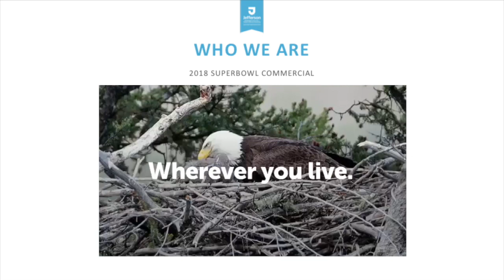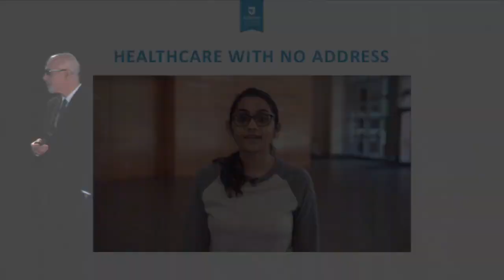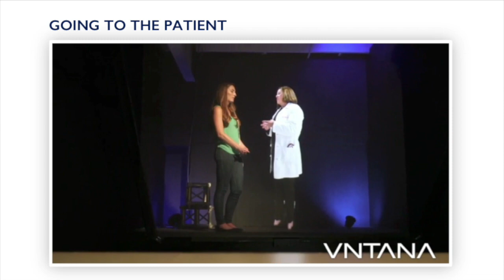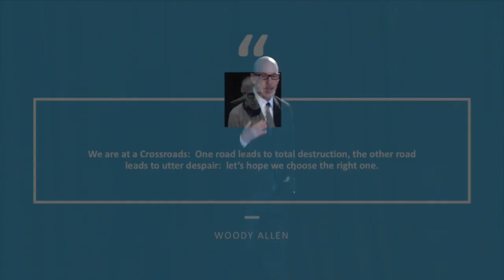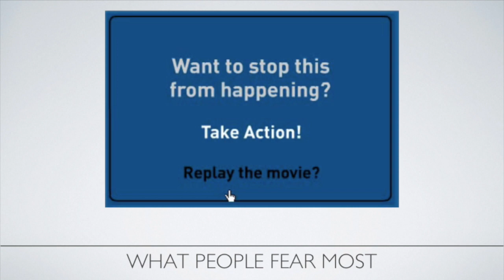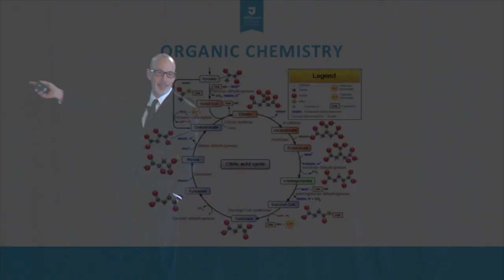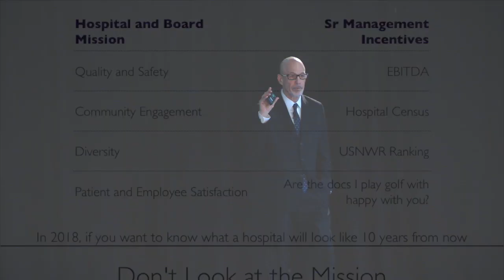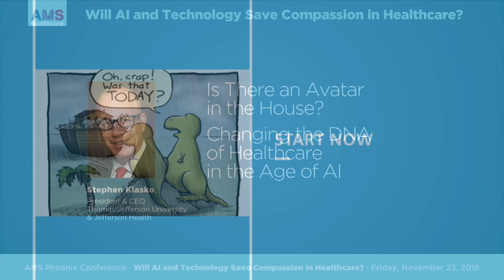Dr. Stephen Klasko AMS 2018 Phoenix Conference Keynote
Dr. Stephen Klasko, President and CEO of Philadelphia-based Thomas Jefferson University and Jefferson Health, and one of Fast Company’s 100 Most Creative People in Business, talks about the future of Healthcare and how technology is changing the way we interact with healthcare providers now and in the future.